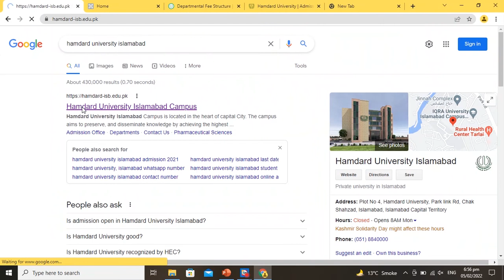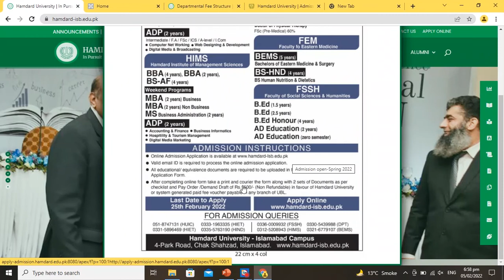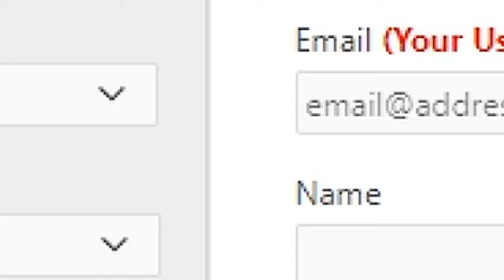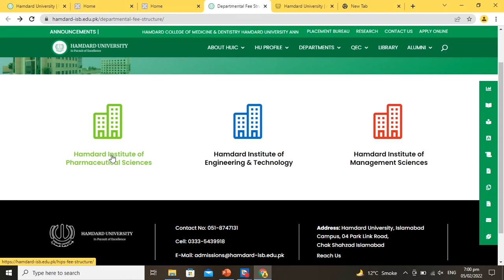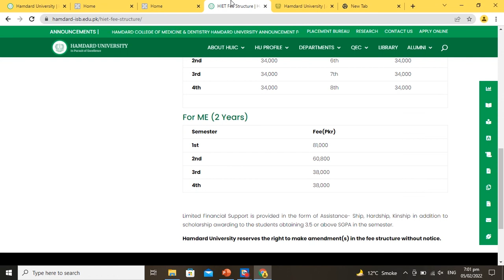Hamdard University Islamabad Admission Spring 2022 | How To Apply In Hamdard University |Rs Info Med